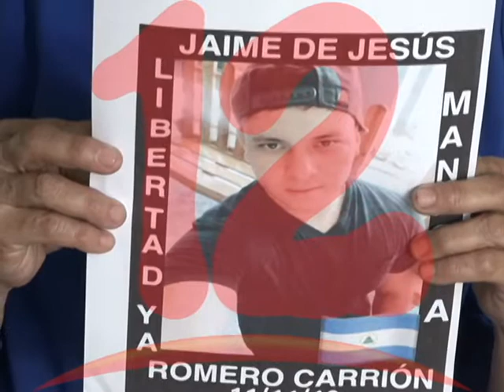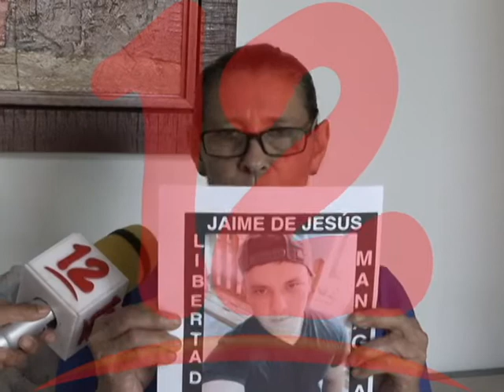MADRE CLAMA POR LA LIBERACIÓN DE SU HIJO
Madre del preso político Jaime de Jesús Romero Carrión, demanda su pronta liberación.